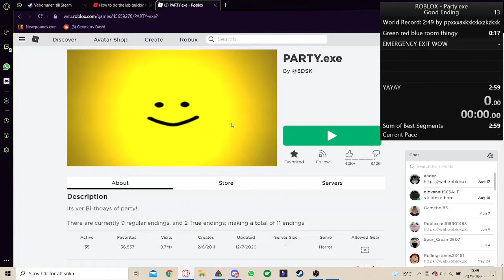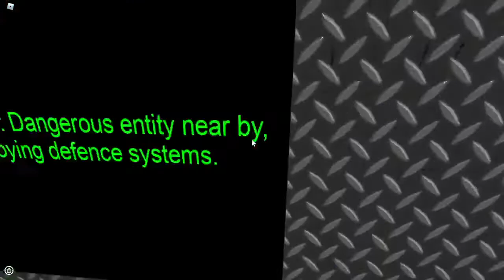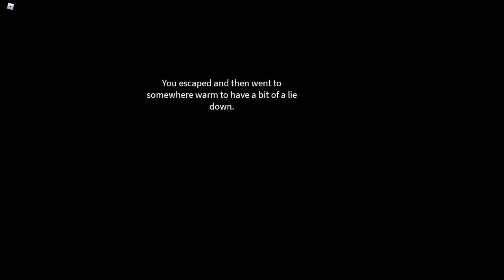Good Ending Be Like:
my timer dissapeared /: